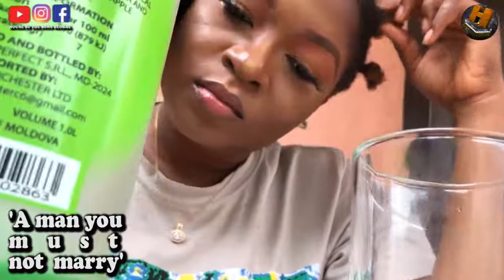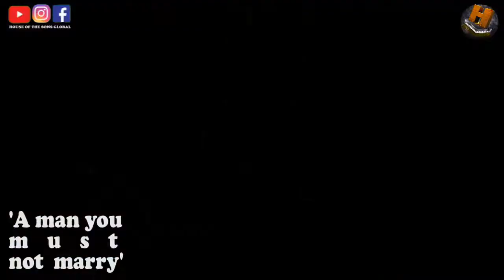A MAN YOU MUST NOT MARRY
Watch this video and marry the right person.

If you want to learn more about divorce, marriage and relationships, follow us on this channel for more motivational and inspirational videos on family matters.